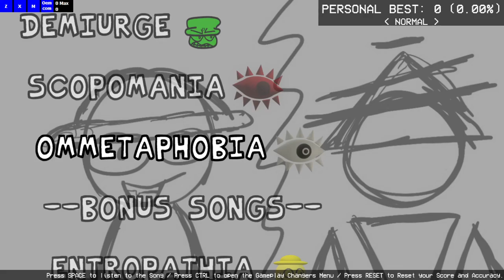FNF || Manny Edition V3 || Ommetaphobia 84.09% 8704 Misses [PRACTICE MODE]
oemtapogbaj ometaphobia

hi😋 mannie!!?!??! i play your mod for fisrt time and straight to this song!!11 (i forgot to record scopo :()

starts from 0:34

speaking of the timestamp:
0:00 tryna find funny song to clear
0:34 vine boom
2:48 wtf is he saying?!?!?/11 :scream:
3:02 hi guys i'm at aokigahara forest :grin:
6:58 ITS ALMOST OVER $*(^YTR@GH$
7:57 yay i got bitches now 😋😋

credit?!?!?!:
manny - he made these!!!
uhhhhhhhhhhhhhhhhhhh and other people idk who to credit

funi

time taken: easy to clear in practice but your hands gotta die on it so i'm gonna change my mind now!!1
time taken editing: raw